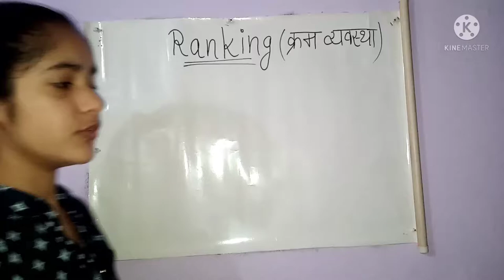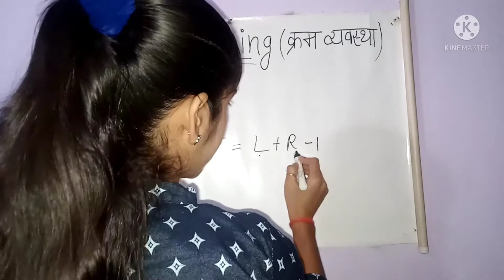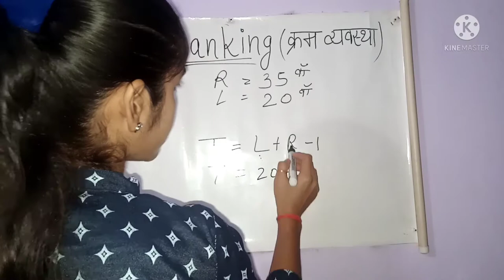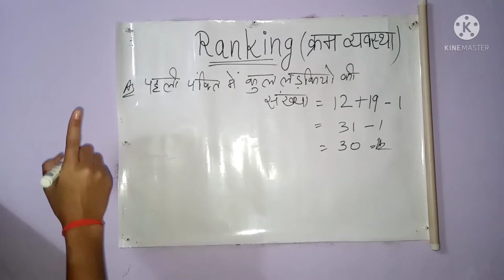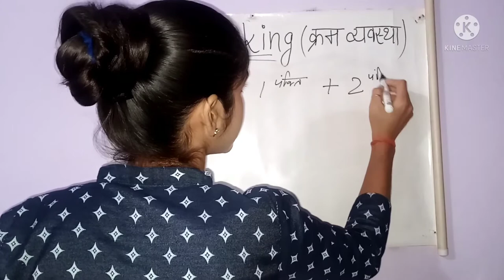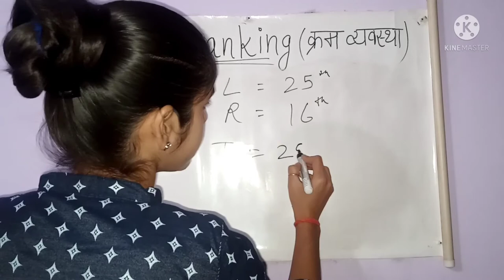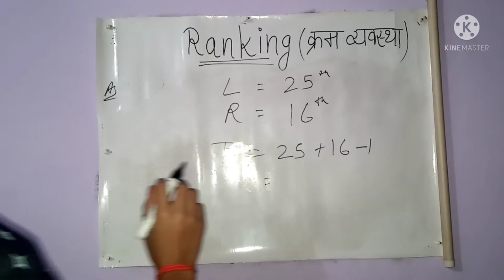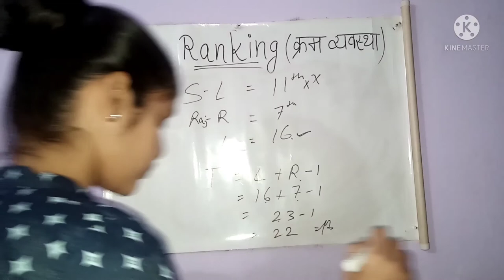Ranking(क्रम व्यवस्था) || Reasoning || gkexpert2 reasoning || Competitive exams.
Hello friends

I am soni. Welcome to the my yt channel Gk Expert2.

इस वीडियो में हम क्रम व्यवस्था (Ranking ) के बारे में जानेंगे और कुछ उदाहरणों को भी हल करेंगे।

follow on insta - sonibhumihar
follow on tele - Gk Expert2 Quiz